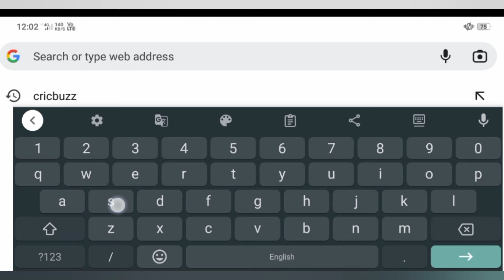SKUAST KASHMIR ADMIT CARD DOWNLOAD LINK | SKUAST KASHMIR ADMIT CARD RELEASED